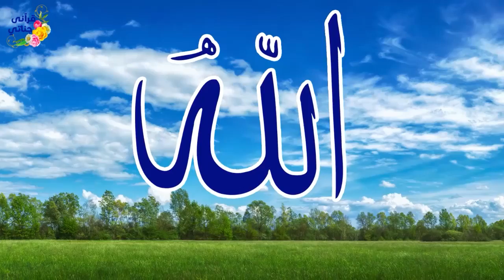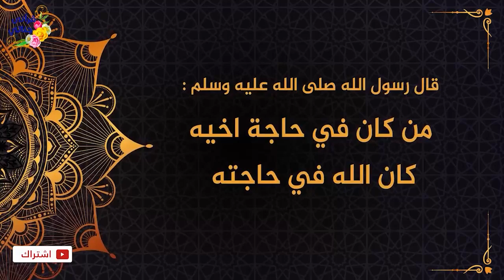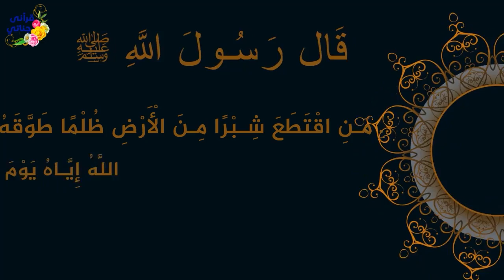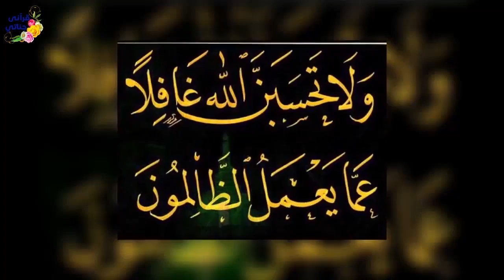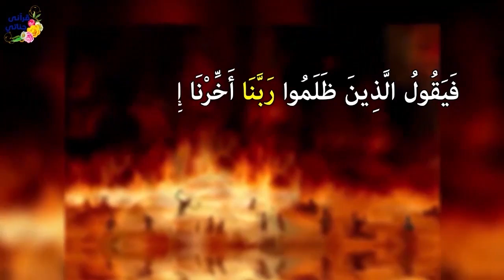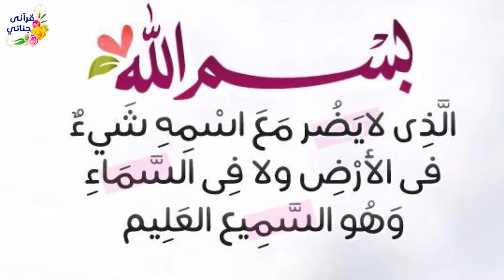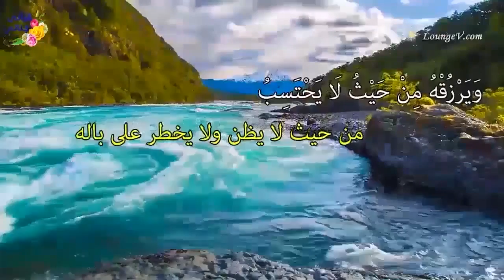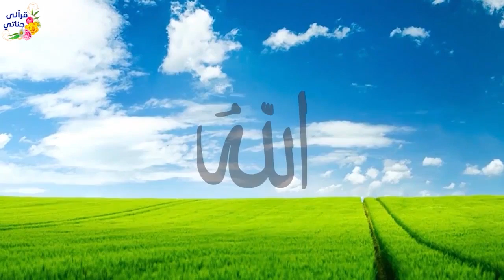قصص واقعية عن يوم واحد وجزاء الخير والزواج واقتراض المال وداخل المسبح وماشطة بنت فرعون